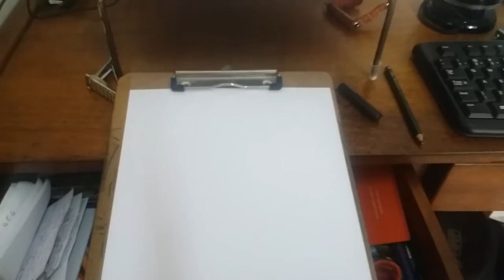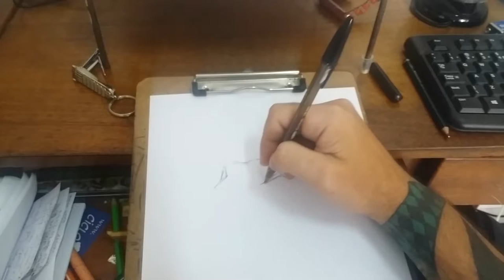Caiocaturas desenhando o Datena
nesse video eu desenho o Datena comentando seus traços e fisionomia. Se puder compartilhe! abraços a todos!!